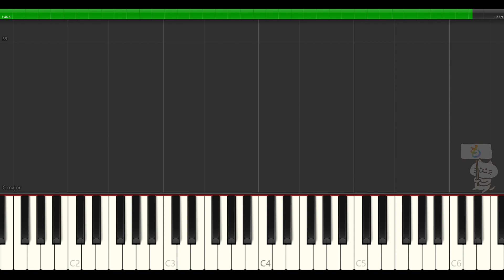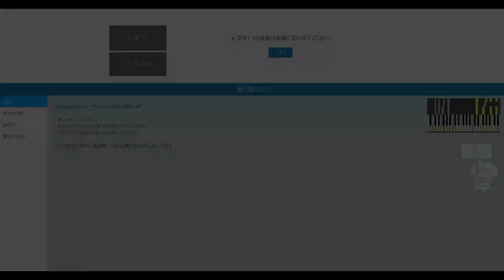【合唱曲】メッセージ - 歌詞 / 楽譜付き / AI歌唱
「メッセージ」合唱ソプラノ・アルト・テノールをAIの声で歌っています。合唱曲の練習に使ってくださいね！歌詞付きです♪

【動画の説明】
楽譜作成ソフトウェア「MuseScore」で「メッセージ」合唱曲 の楽譜とMIDIを作りSynthesiaで再生して動画を編集しました。VoiSonaの「知声（Chis-A）」を使用しています。